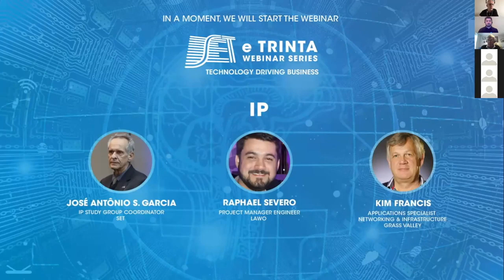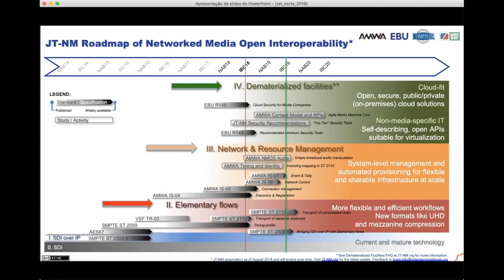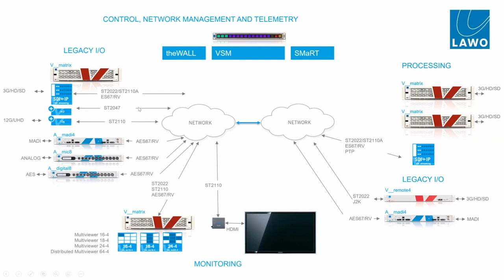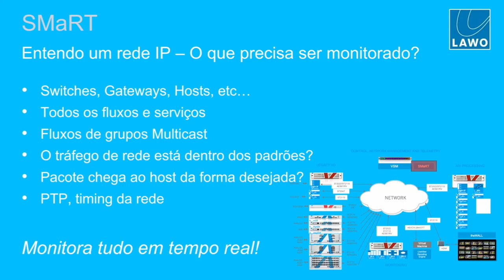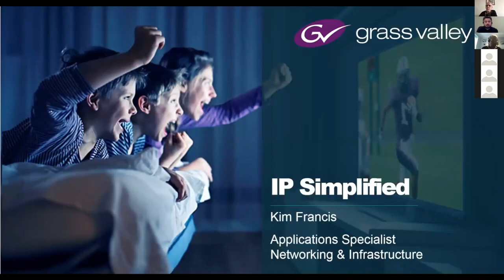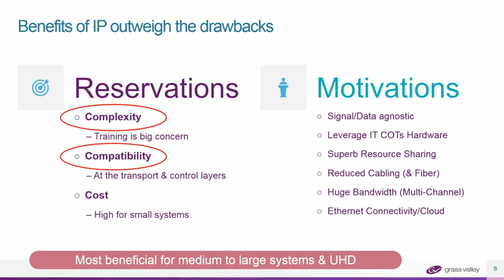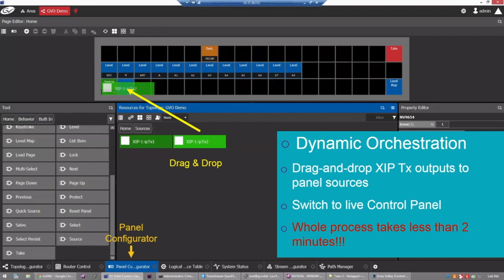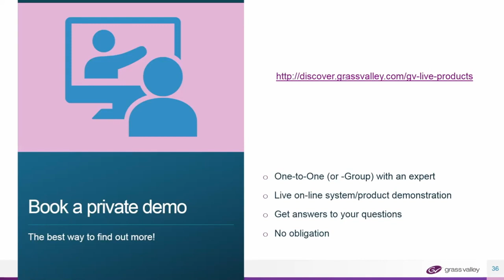SET e Trinta Webinar Series: Produção IP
O penúltimo webinar da série SET e Trinta abordou as vantagens e aplicações possíveis com a utilização da tecnologia IP na produção e distribuição de conteúdo.

Moderador: Jose Antonio Garcia, membro do Conselho Deliberativo e coordenador do Grupo de Trabalho de IP da SET

Palestrante 1: Raphael Severo, gerente de projetos, Lawo
Tema: Produção Distribuída: otimização de recursos através de soluções Lawo.

Palestrante 2: Kim Francis, Especialista em aplicações – Redes e infraestrutura – Grass Valley
Tema: IP Simpificado